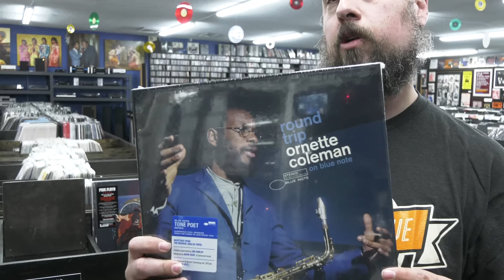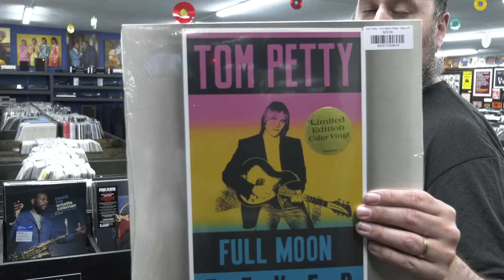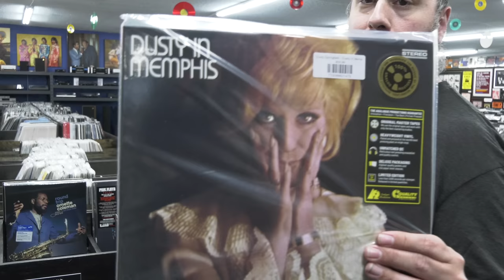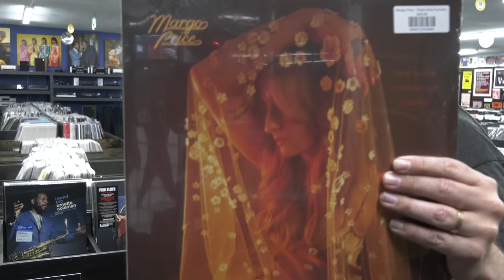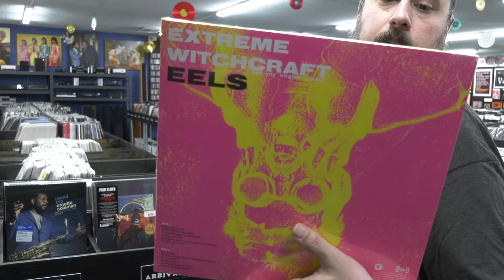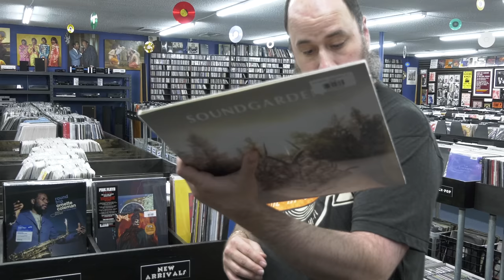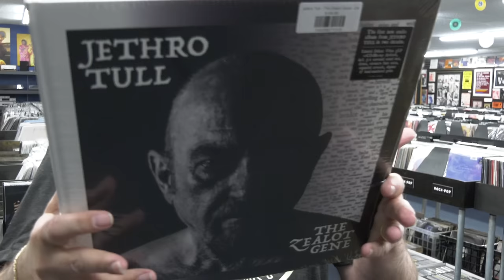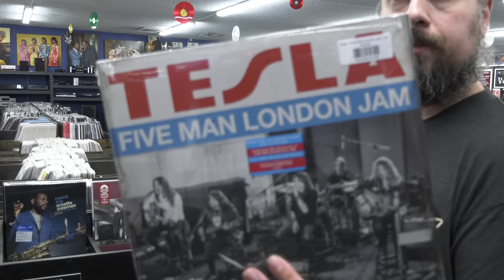New Arrivals from Analog Productions, Blue Note, Tone Poet, Grateful Dead, Pink Floyd & Jethro Tull